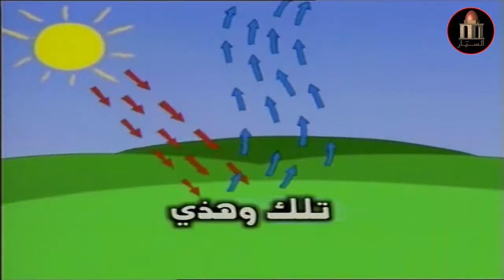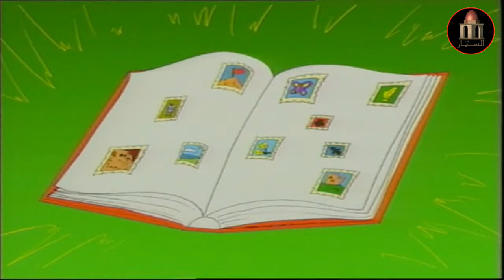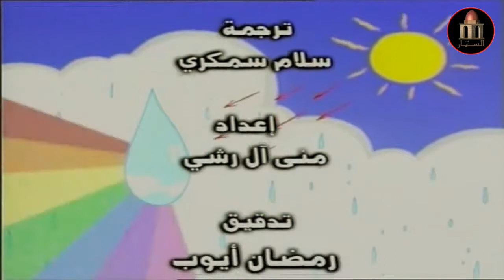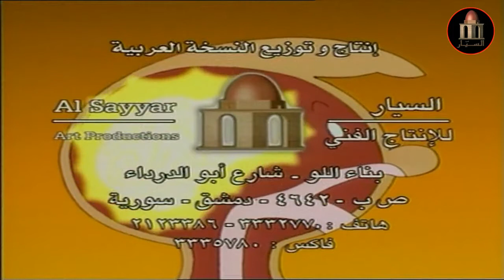الكرتون التعليمي كيف و لماذا – لماذا نضع الطوابع على الرسائل ؟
كيف و لماذا - افلام كرتون تعليمي تربوي للاطفال
ناطق باللغة العربية

يجيب عن معظم اسئلة الاطفال و استفساراتهم حول جسم الانسان و الطبيعة و العلوم و التكنولوجيا الخ ...